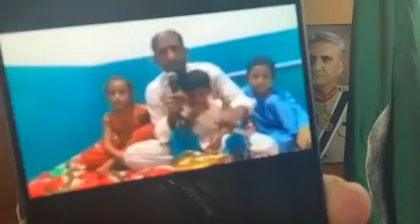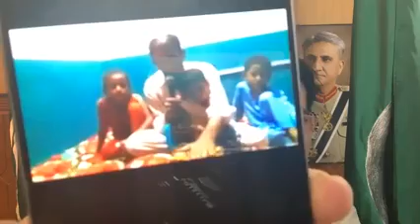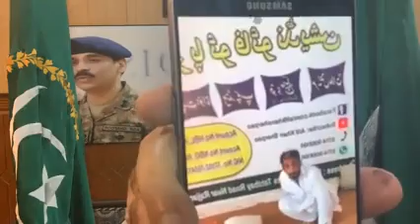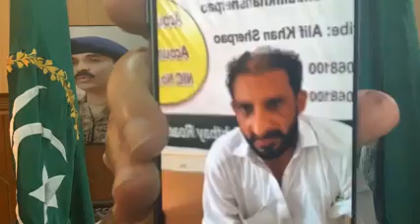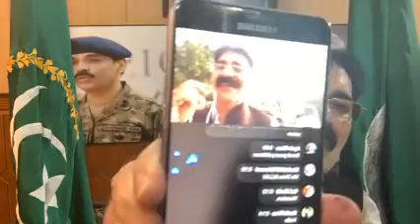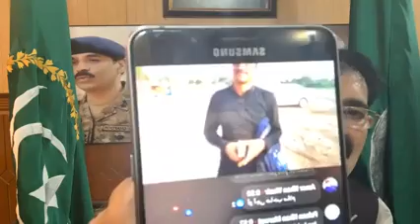Jan Habib da Alisha Pa mor soor sho